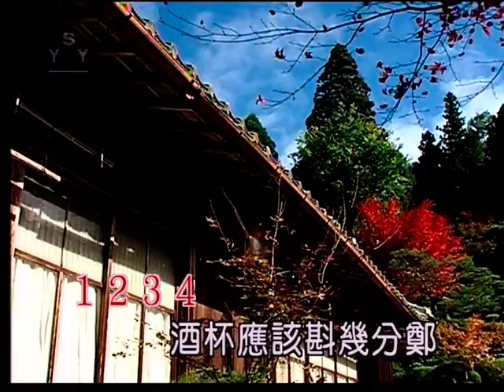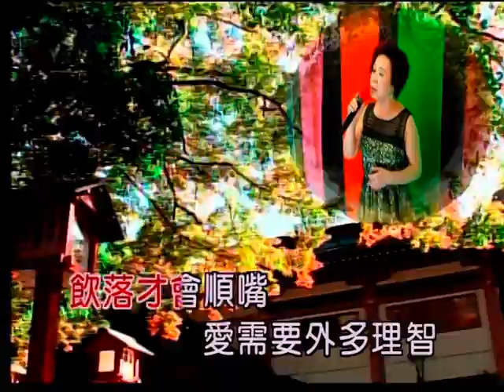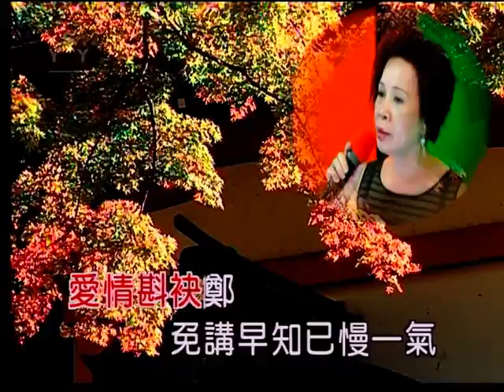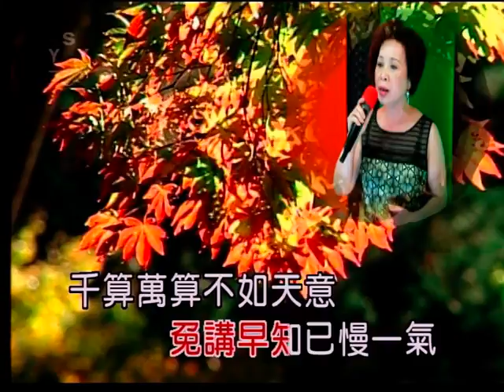艋舺和平社區歌唱班 林玉霞 演唱：無情酒